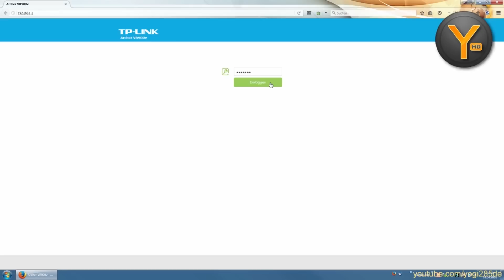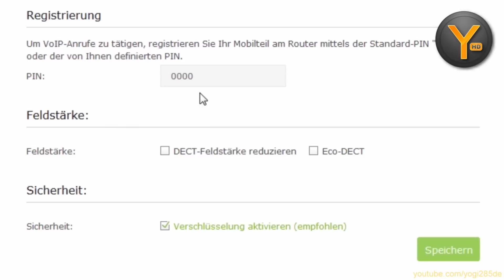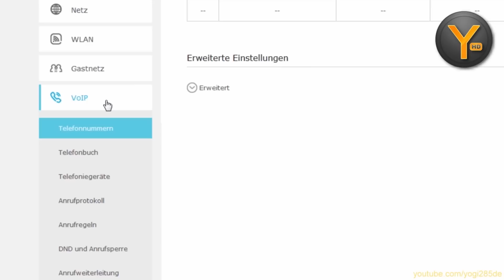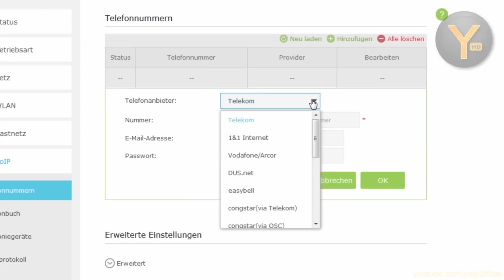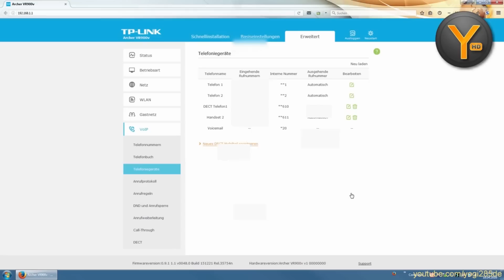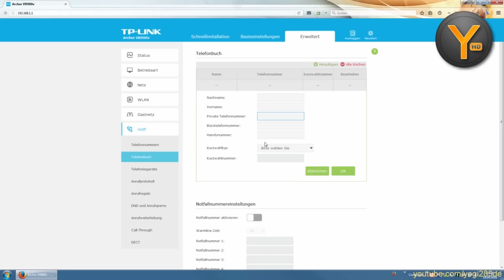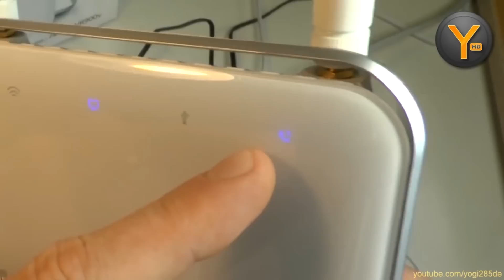TP-Link Archer VR900V: Einrichtung eines DECT Schnurlos-Telefons (z.B. Gigaset)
Anschluss und Einrichten von schnurlosen DECT-Telefonen (z.B. Gigaset) an einem TP-Link VR900V.

oder unter der Werkeinstellungs-IP

WLAN von A bis Z: &list=UU3Thcb0RFFl3WUzM7JzIdHw

PSN / PS3 / GTA5: Yogi285